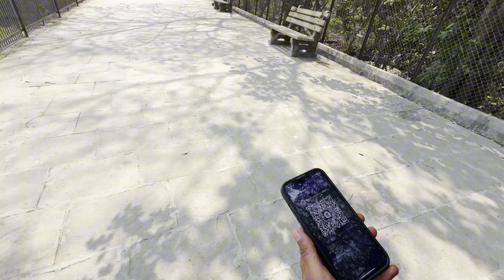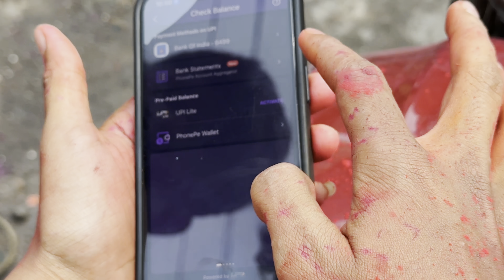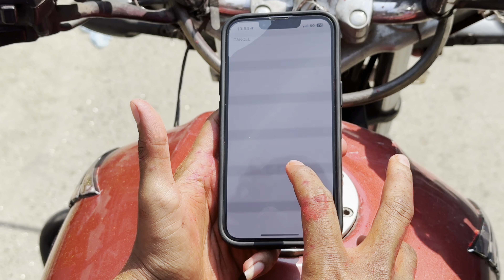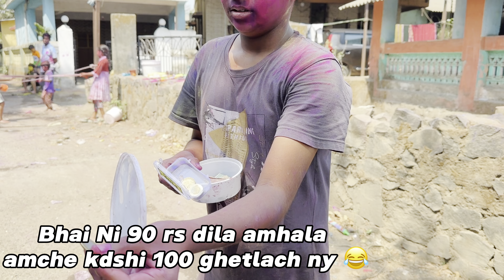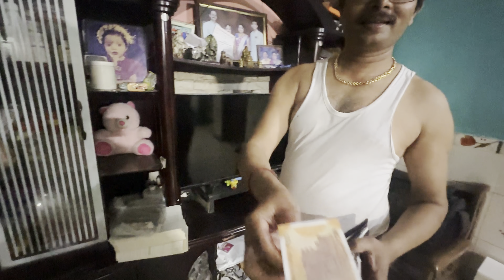Vishay Account Balance Cha | Holi Vlog Part - 2 | Full Comedy & Fun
For More Such Vlogs Keep supporting.